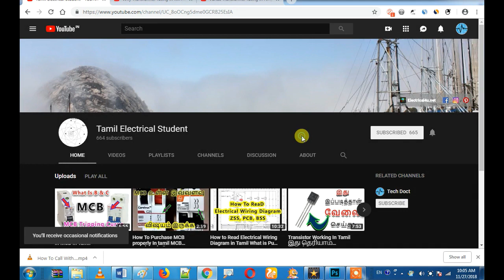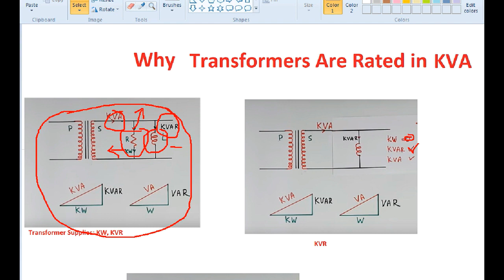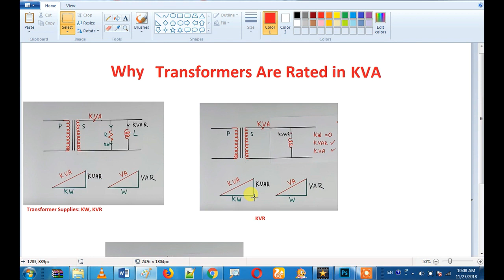ஏன் Why Transformers are rated in KVA In Tamil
Transformer rated in KVA because of the manufacturer do not know about the consumer loads.